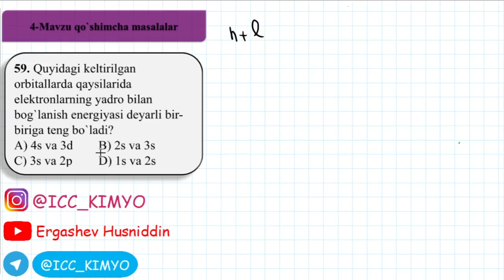4-Mavzu. Qo`shimcha . 59-savol yechimi. Kimyo.